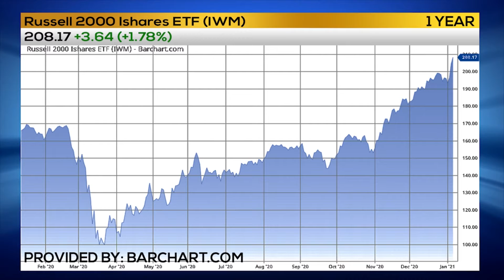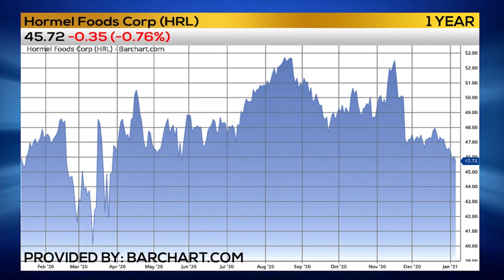TRADER RUNDOWN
Trader Nick Santiago has the Trader Rundown on how some are sticking to the trend, even during turmoil and chaos!